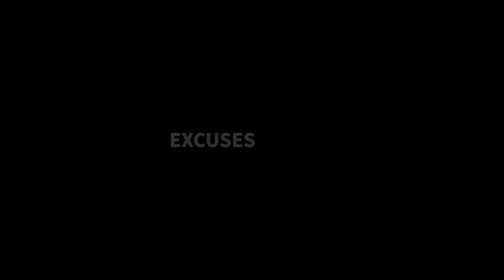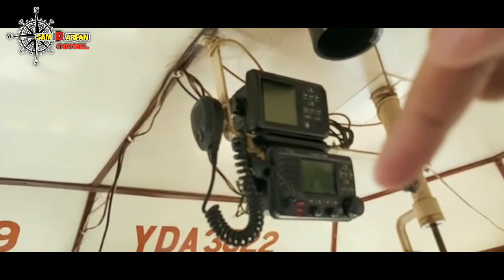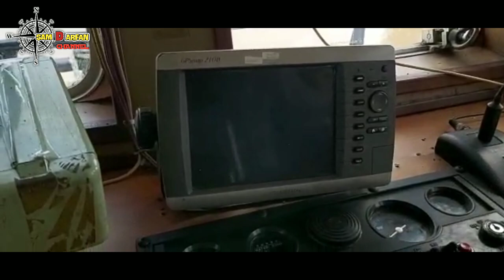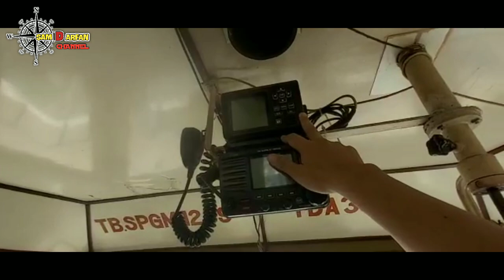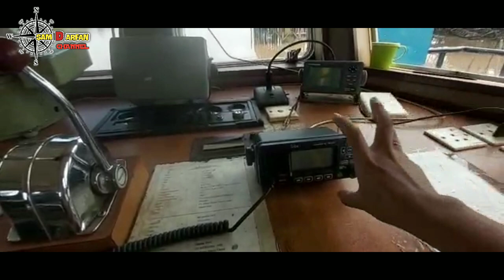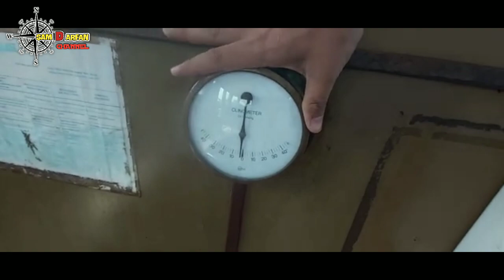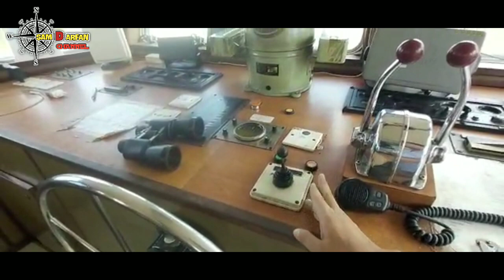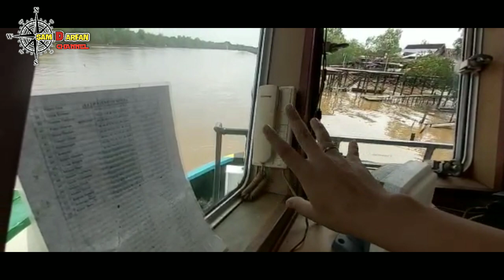ROOM TOUR BRIDGE TUG BOAT SPGM 1289 DAN ALAT-ALAT NAVIGASINYA // VLOG PELAUT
hallo gaes wellcome back to my channel.

jadi di video saya kali ini di isi oleh adik kandung saya yang kebetulan berprofesi sama yaitu sebagai pelaut.
saat ini adik saya verdian kurnia illahi sedang bekerja di salah satu kapal tug boat milik lokal yaitu TB.SPGM 1289.
adik saya akan menjelaskan seisi dalam anjungan kapalnya yaitu TB.SPGM 1289 secara detail.
simak langsung videonya dan semoga teman teman bisa menikmati.